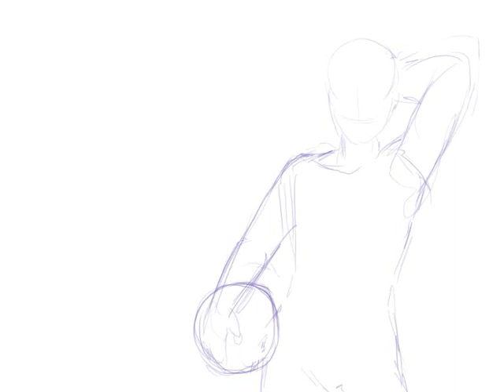Team Human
Team Human is book 1 of 2.

By Justine Larbalestier and Sarah Rees Brennan

Released July 2nd in Australia and July 3rd in America. No UK release date as yet but I'm told you can get it

Art by Charlotte Freyja (Street-Angel)

Music is Heartbreaker by Pink